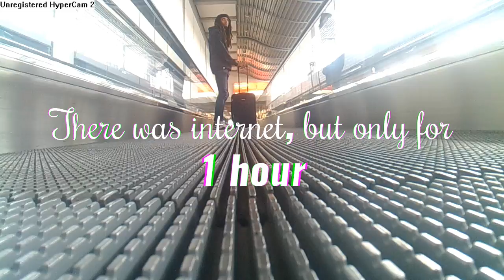Airport Boredom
Another Hamburg video heheheh

From the same day as Hamburg 2.0 which was actually June 21st rofl